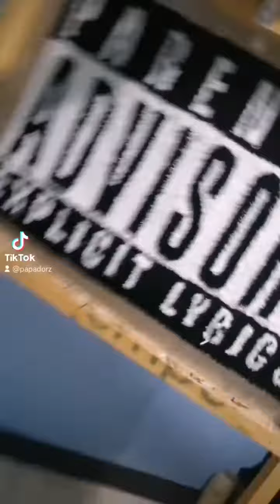Costumize tufting rug PARENTAL ADVISORY explicit lyrics DESIGN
thank you for trusting Tseri An Lagumbay Abellano
The costumize rug is going to america☝️😎👌
Costumers design :
PARENTAL ADVISORY explicit lyrics
Rug Size: 3ft x 2ft